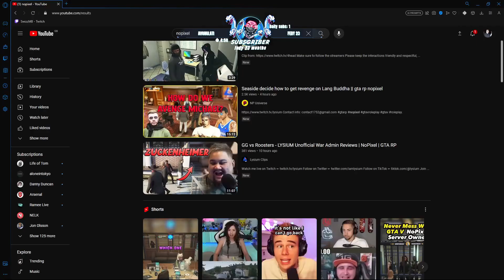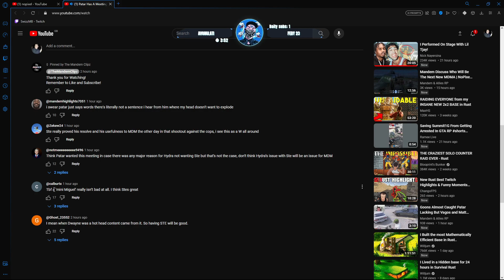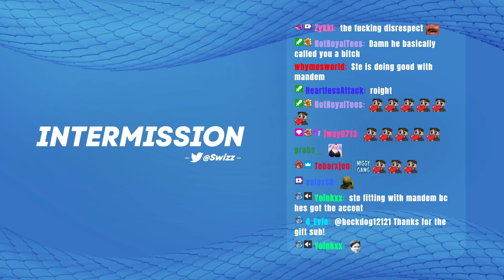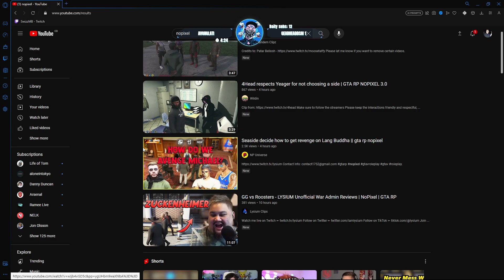MIGUEL Had This To Say About STE Joining THE MANDEM | NoPixel Mandem